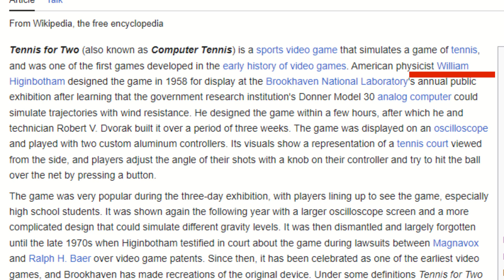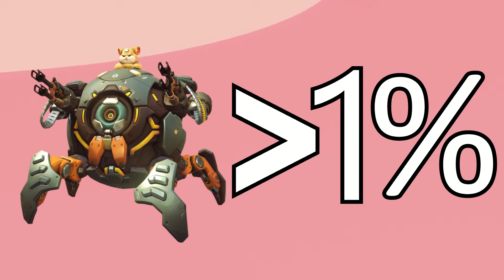Gaming’s Unsolvable Problem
In gaming and game development, there is one issue which continues to plague devs and players alike. Balancing a game is so unbelievably complex, it's not just as simple as changing a few numbers. No. It is infinitely more complicated. So, why is this? And why is perfect balance never really achievable? Let's find out.

for the pink background at one point

Time stamps:
0:00 Balancing Is Problematic
0:24 The Basics Of Balancing
1:04 Into The Past
1:49 What Problems Have We Created?
2:40 Why Is Balancing Hard?
6:36 The Balancing Problem Never Ends
7:26 Different Game Genres
7:40 Balancing For Sales
8:17 How to Solve The Problem (At Least A Little Bit)
8:55 What Do You Think?